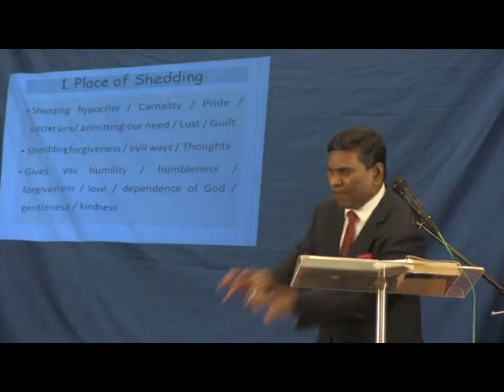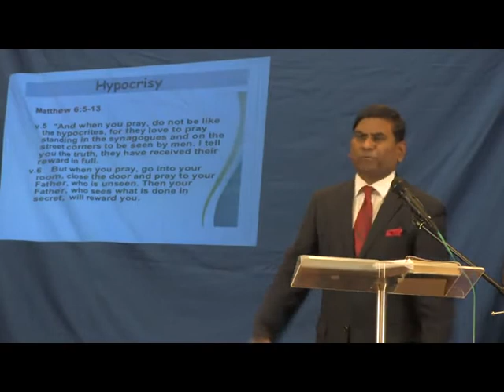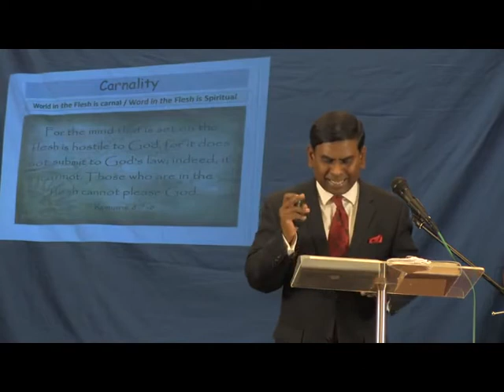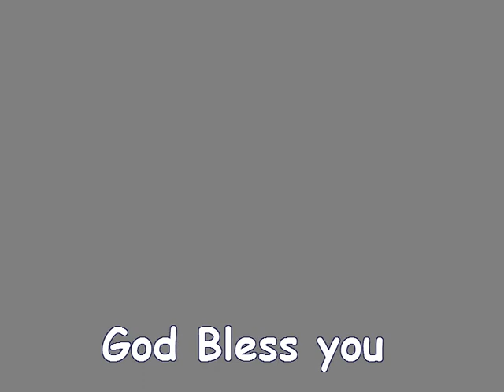" The Power of Prayer "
Ekklesia Church Sydney : Every Sunday @ 11am
Sermon : " The Power of Prayer "
The Greatest blessing a believer could ever have in his Life is Prayer. Prayer brings the presence of God into your Life.